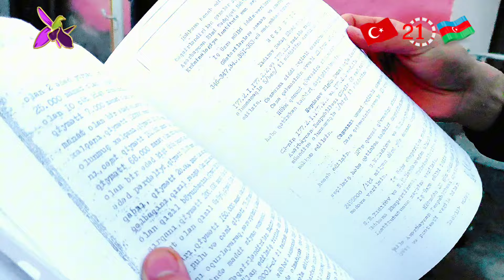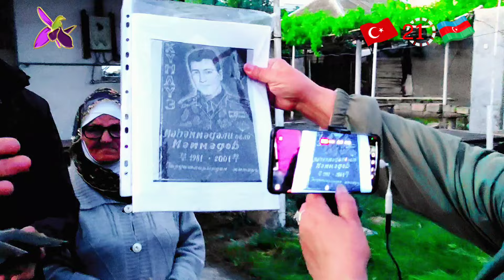PART 2...VƏTƏNDAŞI ÖLÜM HƏDDİNƏ GƏTİRƏN ANALIĞI HANSI CƏZA GÖZLƏYİR..?